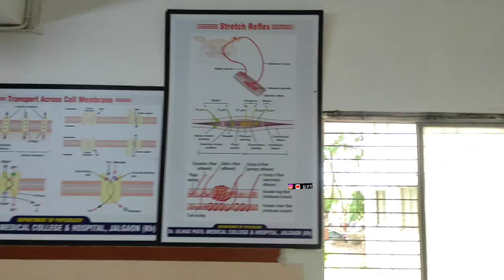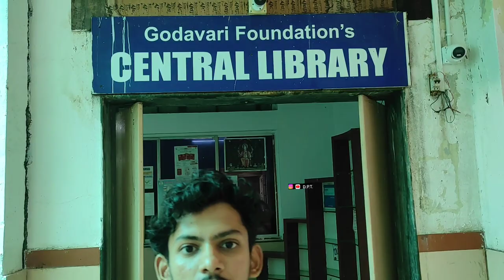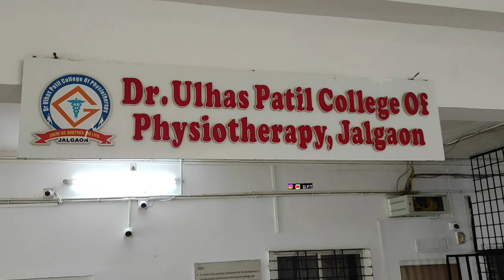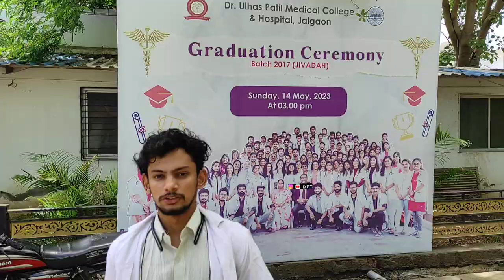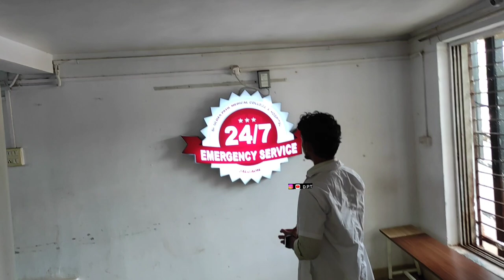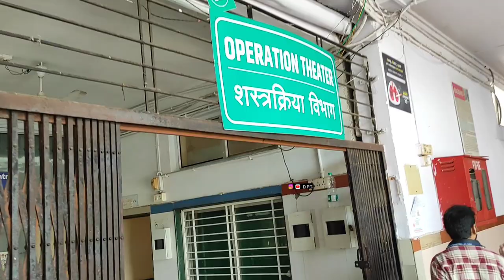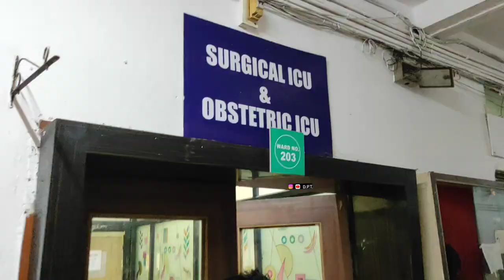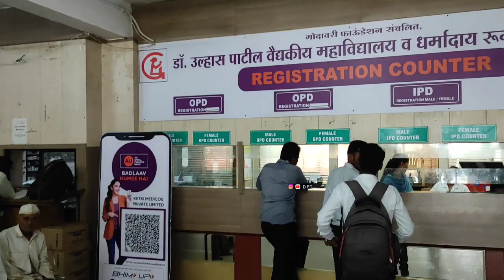Dr. ULHAS PATIL MEDICAL COLLEGE JALGAON CAMPUS TOUR. DUPMC HOSTEL AND HOSPITAL TOUR.GODAVARI COLLEGE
🌹🌹DPT MEDICAL COUNSALTANCY के साथ जुडणे के लिऐ धन्यवाद🌹🌹

MCC TENTETIVE SCHEDULE PDF LINK..

NEET UG COUNSELING 2023 WHAT'S UP GROUP..

ANY INFORMATION ABOUT MEDICAL COUNSELING THEN MESSAGE 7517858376 ONLY WHATS UP..

MBBS TO BSC NURSING ADDMISION COUNSELING CHARGE  FOR ANY STATE 2023 -24 ..

PAID COUNSELING  GUIDANCE CHARGE  ANY COURSE MAHARASHTRA STATE..
1999 RS.

PAID COUNSELING के अंदर हम आपका  पुरा ADDMISION PROCESS खुद करेंगे..
 COUNSELING REGISTRATION FORM से लेकर ADDMISION होणे तक...
   और आपका हर DOUGHT हर समय हम फोन के   THROUGH SOLVE करेंगे..
 हर UPDATE आपको PERSONAL SEND करेंगे ..
 PERSONAL DOUGHT SOLVE THROUGH CALL AND WHAT'S UP JOIN CHARGE FOR FULL YEAR ANY STATE 300 RS..

आपके हर QUESTION का जवाब देंगे और हर NOTICE आपको  PERSONAL SEND करेंगे..

BEST COLLEGE WISE CHOICE LIST MBBS TO BSC NURSING CHARGE 300 RS.. PER COURS.. FOR ANY STATE

FOR AIQ = 500 RS. COLLEGE LIST..

PAID CHOICE FILLING  IN ONE ROUND FEES  ANY COURSE ANY STATE IS     150 RS.

PAID CET CELL REGISTRATION AND DOCUMENT UPLOD FEES FOR ANY COURSE ANY STATE IS TONDE 300 RS

IF YOU NEED THEN PAY MONEY AND SEND SCREEN SHOT THIS NUMBER 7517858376 I WILL GIVE OUR PERSONAL NUMBER FOR CONTACT..

BANK DETAILS..
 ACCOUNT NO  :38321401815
  IFSC CODE  : SBIN0006334
 BRANCH    : KILLE DHARUR
 NAME     : PARAVIN BHIMRAO TONDE

 PAID COUNSELING के अदंर आप की पुरी ADDMISION PROCESS हम करेंगे..
और आपका हर  DOUGHT WITHIN A MINUTE SOLVE करेंगे..

    AND CHOICE FILLING FEES IS ONLY 150-/
      CHOICE FILLING IS ACCORDING TO YOUR SCORE..
     IF YOU NEED THEN MESSAGE ME..
    TOTAL COUNSELING FEES IS ONLY 4000 -/

    SO YOU NEED THEN MESSAGE ME 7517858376...